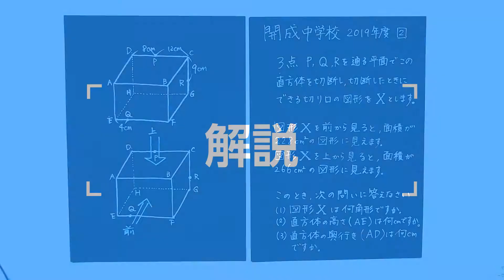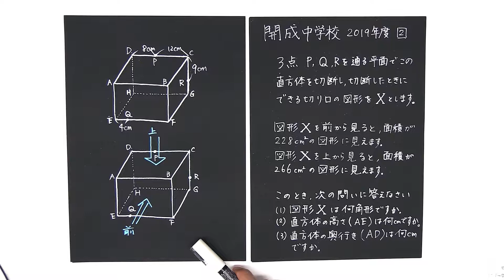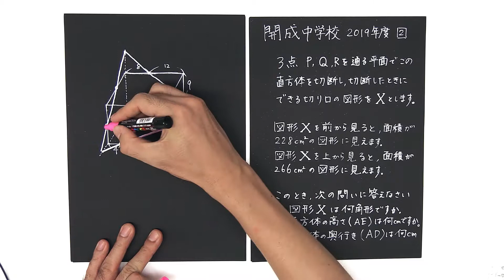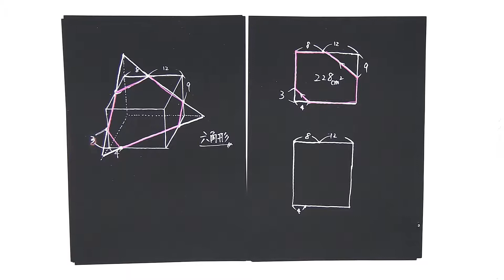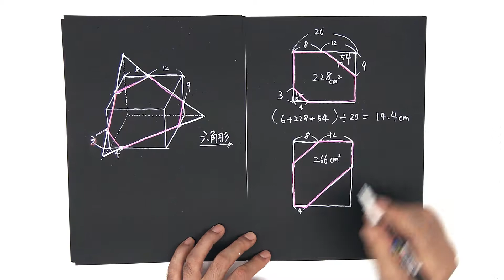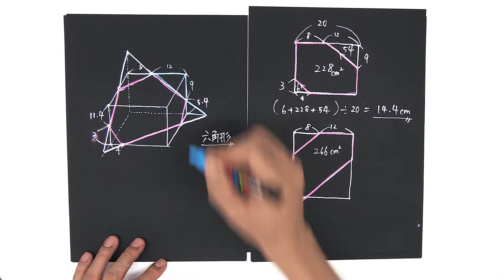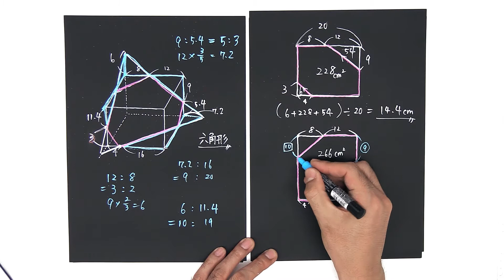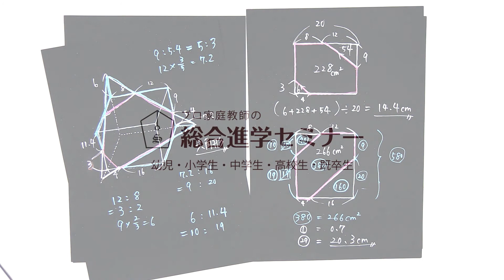2019年度開成中学校 入試問題 2